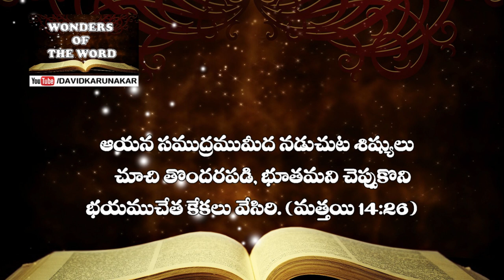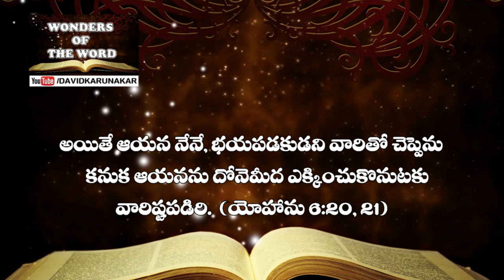ఎందుకు యేసు ప్రభువు నీళ్ల మీద నడిచెను? Matthew 14:22-33, Mark 6:45-52, John 6:16-21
Why did Jesus walk on Water?
Watch this message to know why the Holy Bible has four Gospels, Matthew, Mark, Luke and John.